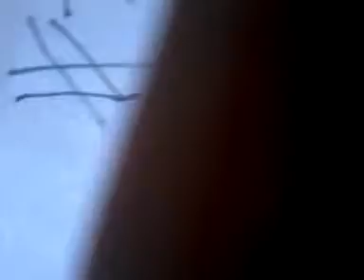Playing with Spikey